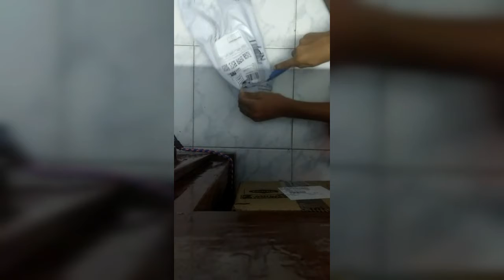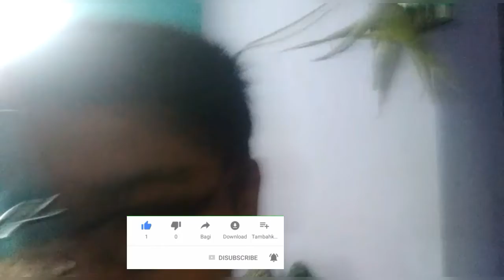Going to shop with mom || buying a toy for gaming setup || my tripod came 😁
Going to shoping with mom || buying a toy for gaming setup || my tripod came 😁

Tell in comment I want to take a game channel or not

Look what I shared: WinZO - Play Cricket, Rummy, Fantasy Sports &amp; 70+ Games on India's Largest Real Cash Gaming App - Win Cash Daily! @MIUI|

My name is Durga vastav 🎮🎮🎧🎧
I like to do
dance, coding💻💻,sing🎼,
I will take live with my all subscribes ❤️

target 1k